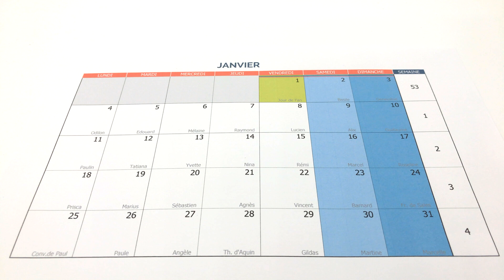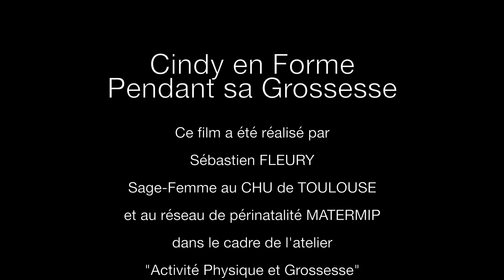Cindy en Forme Pendant sa Grossesse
Cindy a décidé de bouger plus, elle va découvrir les bienfaits de l'activité physique pendant la grossesse et l'accouchement!